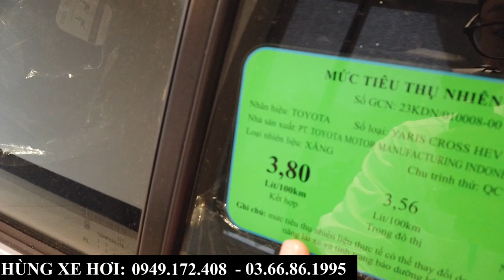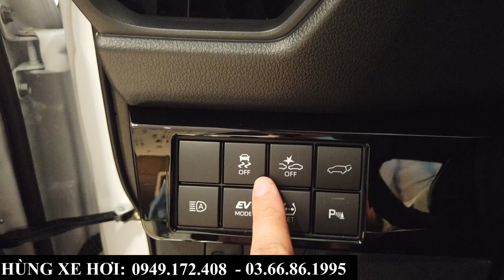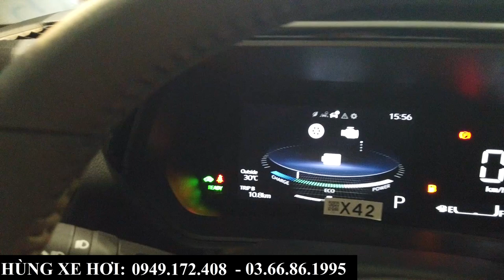Review Toyota Yaris Cross HEV Bản Full 2023 | Tổng Lăn Bánh Kèm Khuyến Mại Tại Bắc Ninh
+ Hotline Tư Vấn: 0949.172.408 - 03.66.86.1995